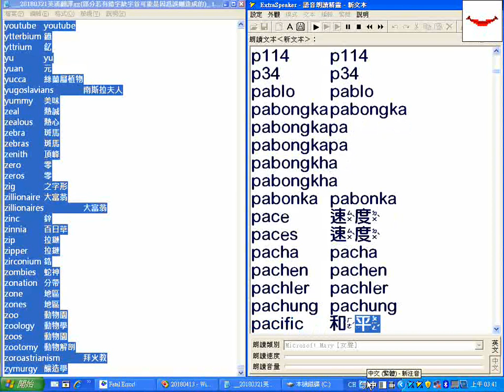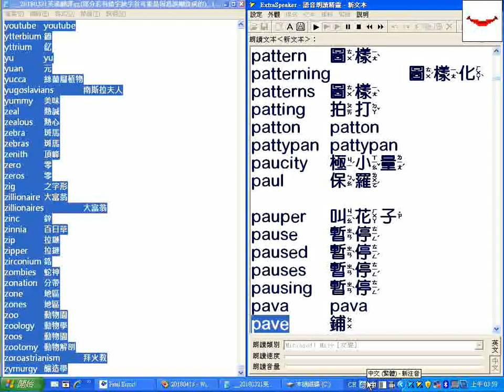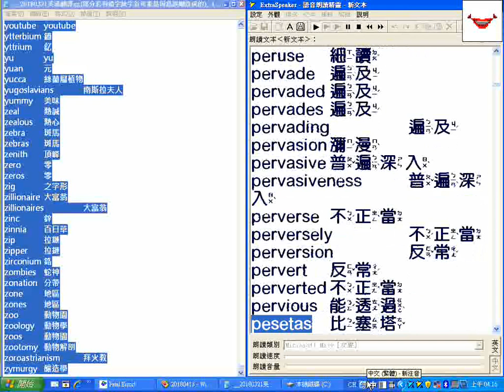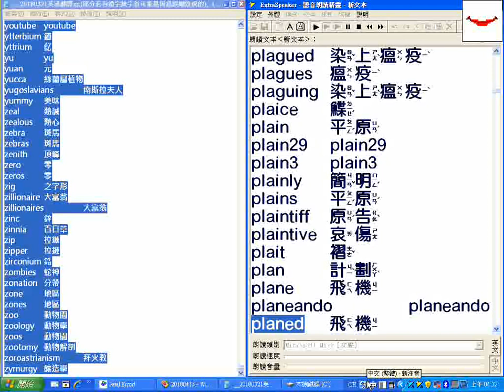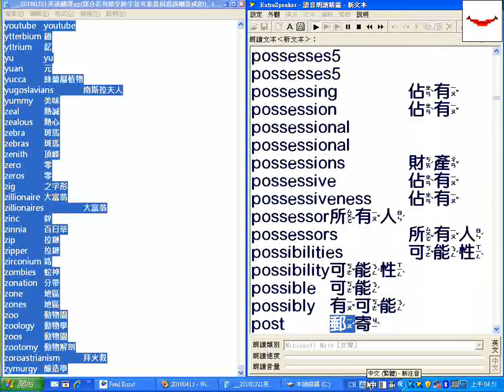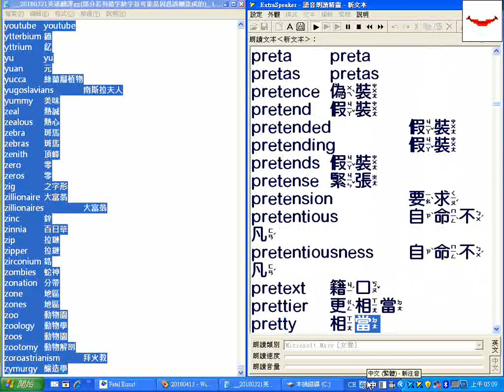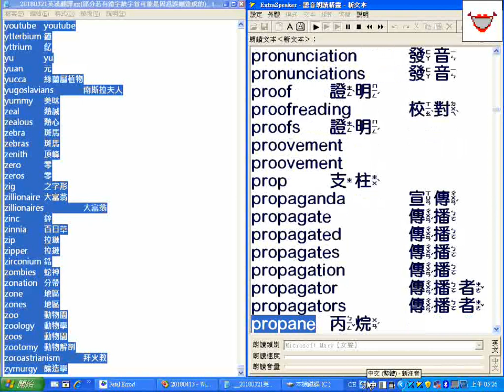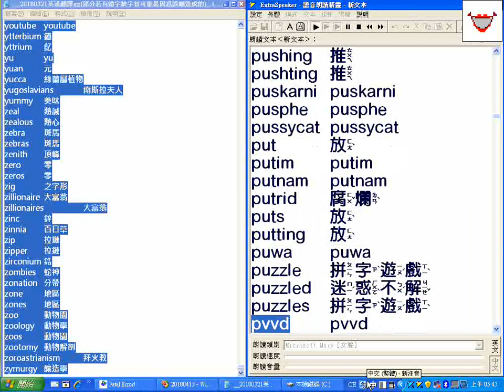字首P__超級簡明英漢字典有聲書_20180321英漢翻譯gg(部分若有錯字缺字首可能是因為誤刪造成的)_.txt__逐字唸_部分跳讀或螢幕停頓請以螢幕文字為準_20180425螢幕錄影